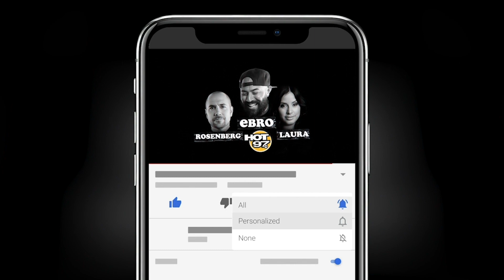Bianca Belair Shoots On Sha'Carri Richardson, Mental Health, Vince McMahon, + Life As A WWE Champion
WWE Smackdown Womens Champion Bianca Belair sat down with Ebro in the Morning for a conversation about life, competition, and some of her recent matches.

Belair discusses her personal life, including how she met her husband and current WWE superstar Montez Ford, her thoughts on Sha'Carri Richardson, how she copes with mental health, and more!

She also discusses her relationship with Rhea Ripley, her recent feud with Bayley, what Vince McMahon and HHH said to her after Wrestlemania, & how her life has changed since becoming a WWE Champion.

WWE will be taking over MSG September 10! Tickets go on sale Friday, July 9.